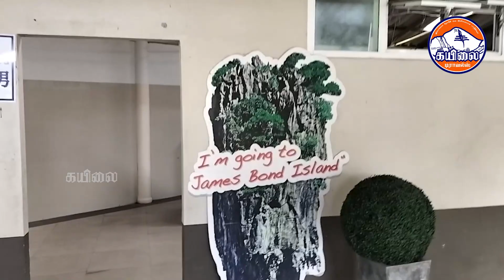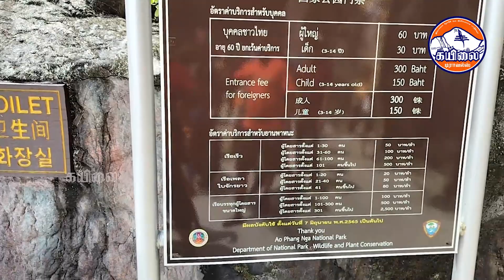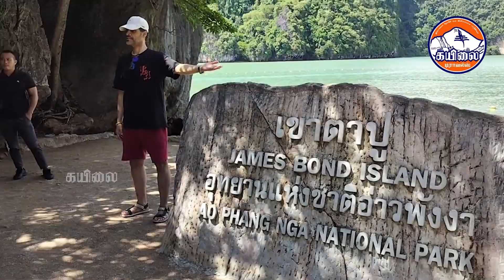Jamesbond Island, Thailand / James Bond island / ஜேம்ஸ் பாண்ட் தீவு, தாய்லாந்து - Nov 2023